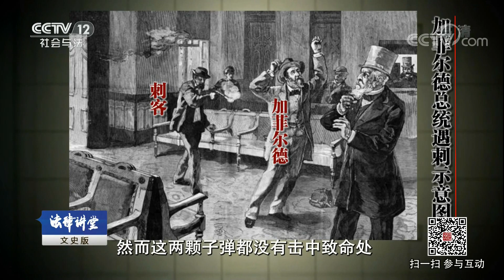《法律讲堂（文史版）》 20180409 里根遇刺案（一）酒店枪声 | CCTV社会与法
本期节目主要内容： 1981年3月30日下午，美国总统里根在首都华盛顿一家酒店门口遭遇枪击，刺客在不到两秒钟的时间里连开6枪，总统的随行人员有3人中枪倒地，里根总统被紧急送往医院，总统遇刺，举国震惊。